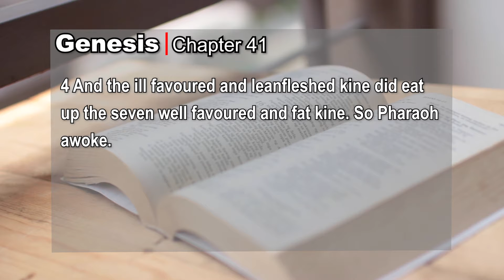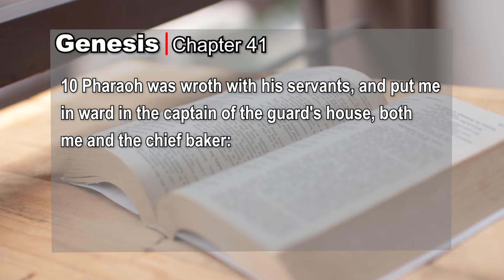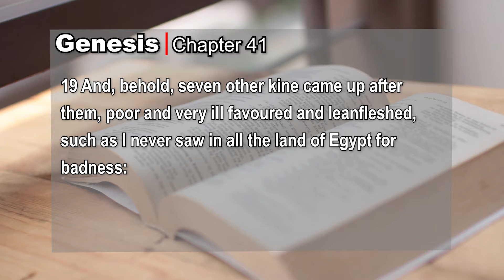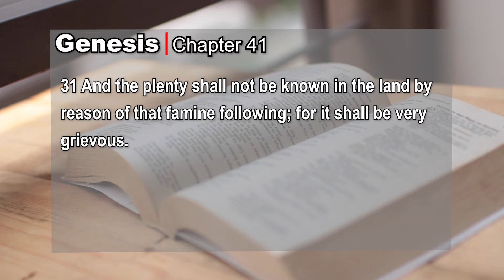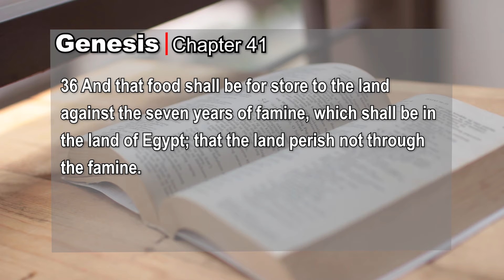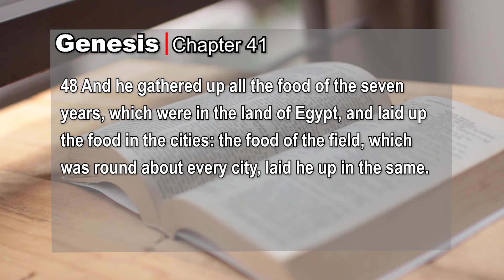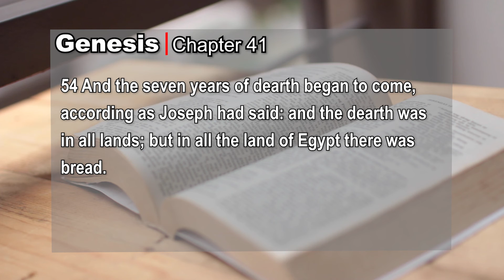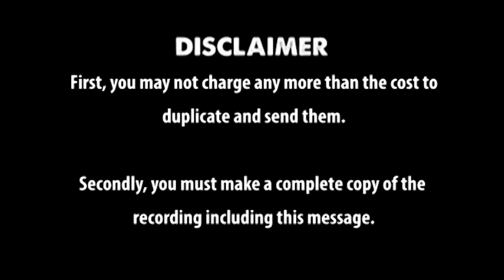Genesis Chapter 41 kjv